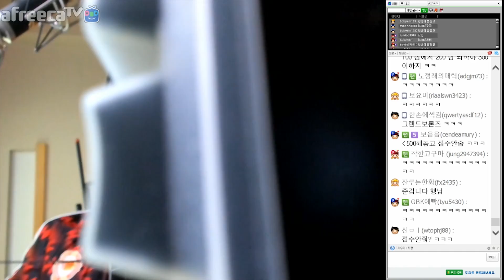경쟁전에서 이겼는데? 점수가 안오른다? 뭐지? 나49000원주고오버워치산건데? 개빡 블리자드 보고있냐?